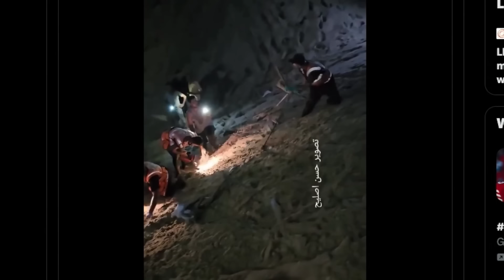Israel Drops 2000-Pound Bombs On Tents In Gaza "Safe Zone"